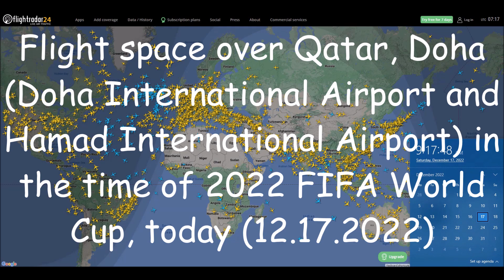Flight space over Qatar, Doha Doha International Airport and Hamad International Airport in the time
Flight space over Qatar, Doha (Doha International Airport and Hamad International Airport) in the time of 2022 FIFA World Cup, today (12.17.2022).

This video is owned by the Gogescu World Of Sound YouTube channel and you may not copy, reproduce, distribute, transmit, modify, or create derivative works without permission.